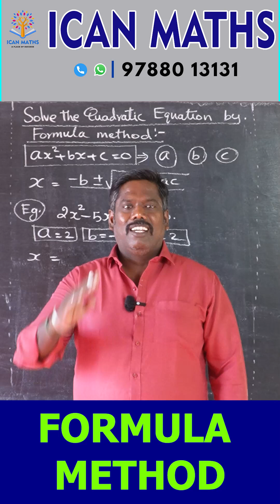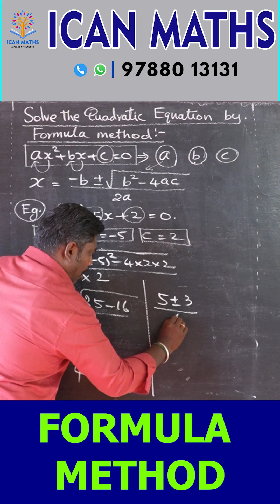📘✨ QUADRATIC EQUATION – FORMULA METHOD MADE SIMPLE! ✨📘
Stuck with solving quadratics? 🤔 Don’t worry – the Formula Method is your best friend in exams! 💯

💡 This method is foolproof – works for any quadratic, no matter how tough!

At I CAN MATHS, we don’t just solve problems, we give you the confidence to crack exams. 🧠🔥

🎥 Watch carefully till the end
🔁 Save this reel for practice
📲 Share with your math buddies
💬 Comment “I CAN” if you nailed the formula!

Welcome to ICAN MATHS – by A. Ramachandran M.Sc., B.Ed.,

I'm A. Ramachandran, a passionate mathematics educator with 15 years of teaching experience, here to make math simple, clear, and confidence-boosting for every learner.

At ICAN MATHS, we believe every student CAN learn and love mathematics—when it's taught the right way. Whether you're a school student or preparing for board and competitive exams, this channel is your learning partner.

What you’ll find here:

Concept-based math lessons

Step-by-step solutions to problems

Support for board exams, entrance tests, and school curriculum

Simple explanations in a friendly teaching style